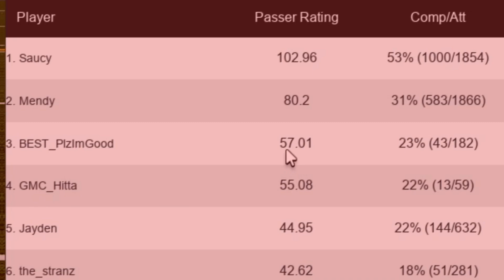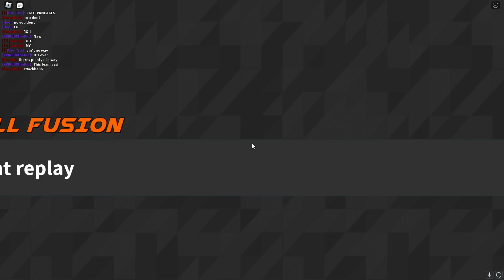LOCKDOWN DEFENDER IN FOOTBALL FUSION 2!!